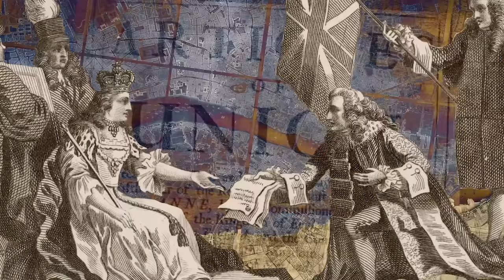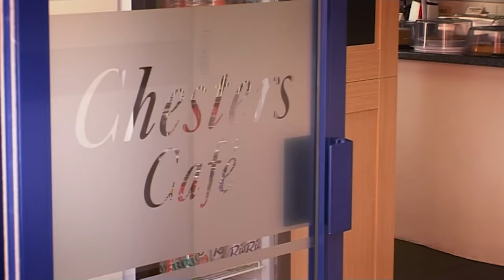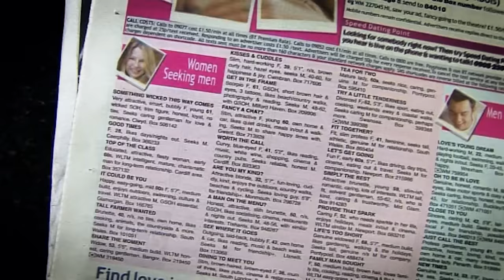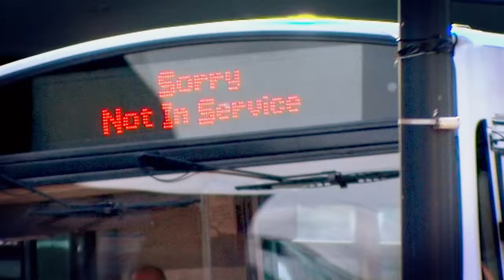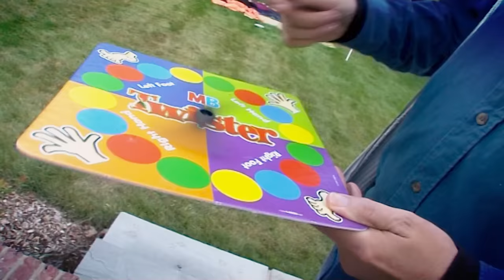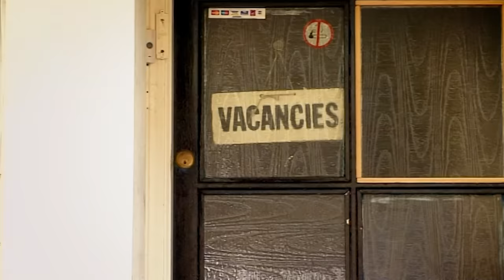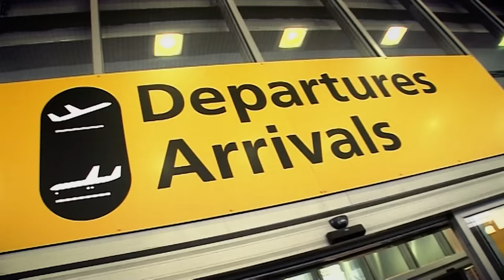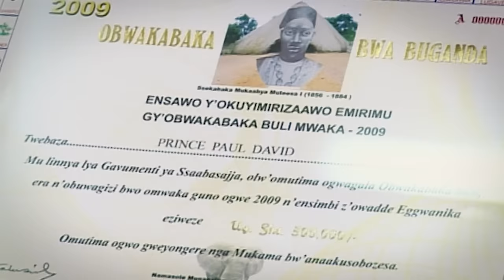Three Royal Princesses Looking For An English Boyfriend | Full Series | Real Royalty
Undercover Princesses charts the lives of three royal princesses as they go undercover in Britain to see if they can find true love away from the pressures and notoriety that comes with being a royal. And if they succeed will their families accept their new partner?